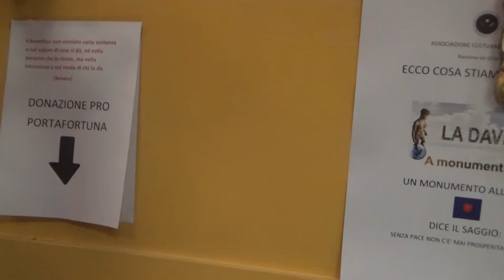65°compleanno IL REGALO DOPOLIVE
Ieri sera, 16 marzo 2019, dallo studio di MESSAGGERIAMO a Ravenna  in via Oriani 34 ho fatto sul mio canale di youtube il LIVE del mio  65° compleanno nel quale eravamo in tre...  durante ...ma dopo sono arrivati altri tre amici con doni e abbiamo fatto due chiacchere in libertà e in pace sgranocchiando e bevendo cose buone.
Le musiche sono di Jeb e di Federica Frida Maglioni.